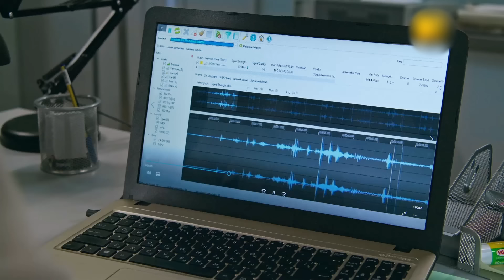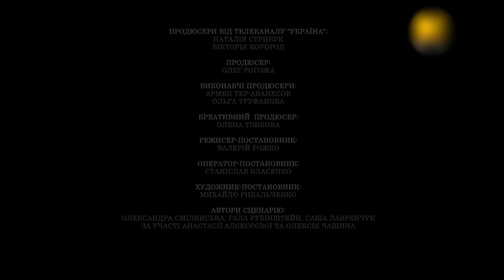Топтун (Серія 18)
У центрі сюжету – непрості стосунки детектива Василя Топтенка та його дружини Марини, які працюють в одному відділі. Разом вони розбираються в безлічі кримінальних справ. Ситуацію ускладнює ще й те, що Марина стала безпосереднім керівником Василя.

Герої серіалу опиняться в центрі непередбачених подій, тому Василю Топтенку та його колегам доведеться розслідувати складні ситуації.

Серед сильних і сміливих героїв в серіалі з'явиться ще один несподіваний і до того ж кошлатий персонаж з серіальною кличкою Морда.